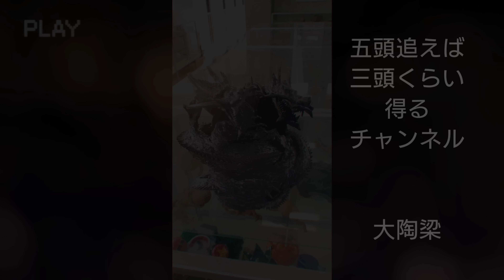「大工さんの建築録#016」大工さんのアーチの垂れ壁の作り方japanese carpenter How to make a hanging wall of an arch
大工さんの作業シリーズ12。
アーチの垂れ壁の作り方

何かと厄介なアーチの垂れ壁
自己流ですが、長くこの工程で作ってます。
少しでも参考なれば幸いです

今回は小型アーチで
また大型がでて来たらご紹介できればと
思ってます。

2020年最新シリーズ
絶賛配信中

本職大工が空き家を借りて
自らDIYで空き家改造をやってます
片付けから解体、完成まで先は長いですが
大工仕事の全てをご覧頂きたいです。

プロの大工が空き家改造01
「内覧」

プロの大工が空き家改造02
「雑草雑木処理編」

プロの大工が空き家改造
「空き家を借りたらまずやる事とは？」

プロの大工が空き家改造04
「Ｙ型作業台を作ってっみた」

プロの大工が空き家改造05
「空き家にサクッと棚を作る」

プロの大工が空き家改造06
「重機召喚」

プロの大工が空き家改造07
「ドローンで屋根を見てみよう

プロの大工が空き家改造08
「解体してみたら問題発覚」

プロの大工が空き家改造09
「突如警察官がやってきた！」

「内装解体終了見えてきた全てが○○なやばさ」

プロの大工が空き家改造011
「空き家に大穴あけました」

プロの大工が空き家改造012
「真夏灼熱の屋根作業」

プロの大工が空き家改造013
「材木加工！桧でやります！」

プロの大工が空き家改造014
「悩める大工」

プロの大工が空き家改造015
「柱とったぞ~」

プロの大工が空き家改造016
「空き家の傾きを直せるか？」

プロの大工が空き家改造017
「窓開口の墨出しの仕方&間柱取り付け」

プロの大工が空き家改造018
「連日の猛暑日作業」

「サッシの取り付け方、防水テープの貼り方」

「防風防水紙の貼り方&空調服の効果的な使い方」

「アフターしたけど変わらない？波板をはる」

「内装補強編、何故屋根を軽くしないのか解説」

プロの大工が空き家改造023
「金物が使えないどうやって補強する？」

プロの大工が空き家改造024
「何のために金物を入れるのか？解説」

プロの大工が空き家改造025
「束が無い所を金物使わずに補強する」

「垂れた梁をジャッキアップし柱を入れる！」